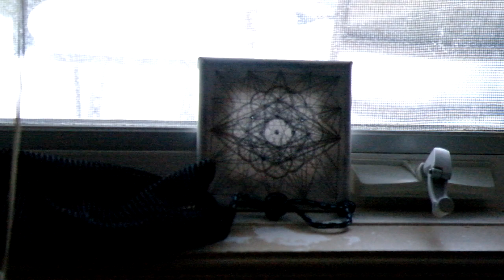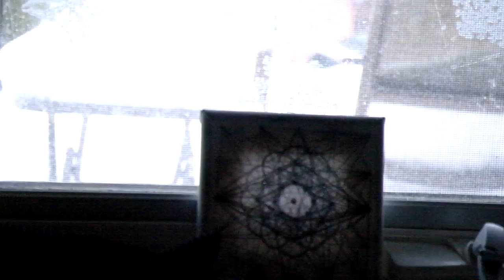All I Wanted Be Set Free Inspirational New Mental Programming Music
Video from a while ago. Enjoy my antics. ;)